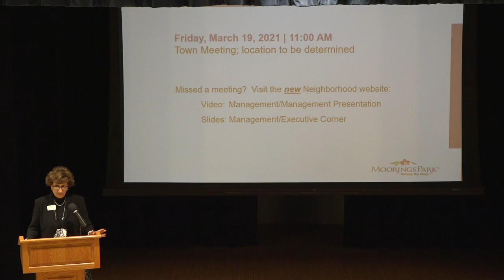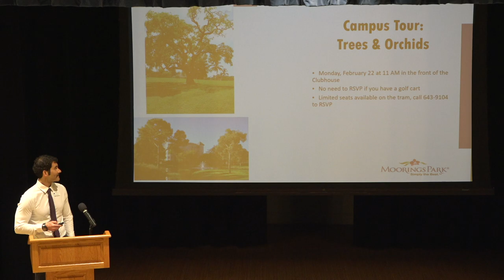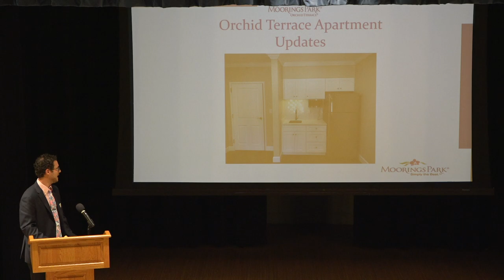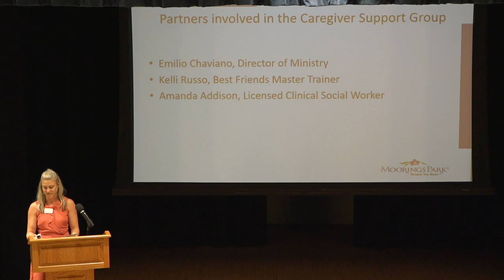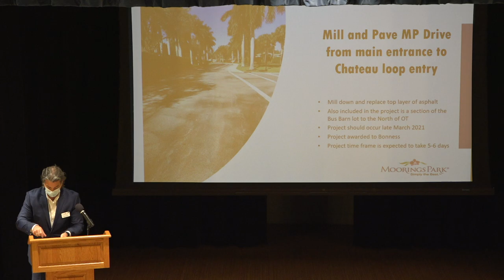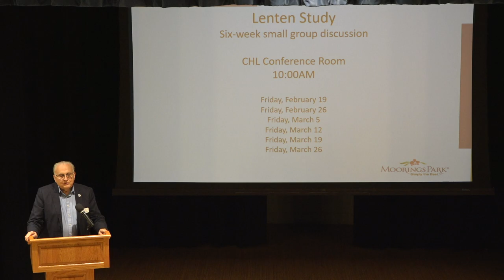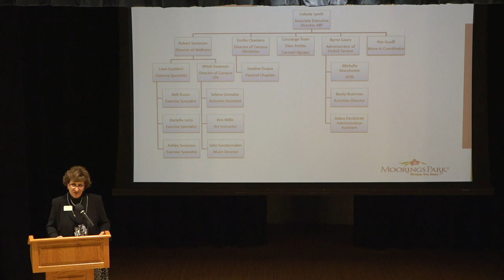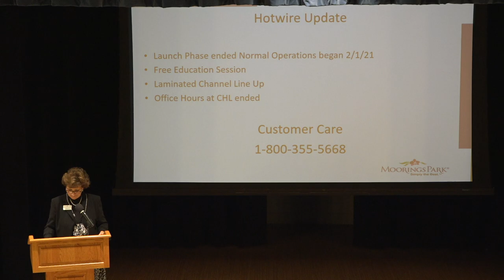Open forum 2 16 21